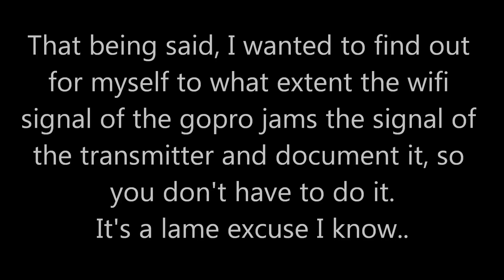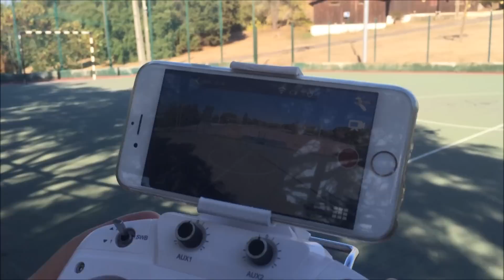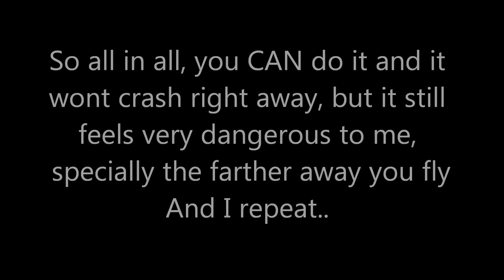Cheerson CX-20 FPV test with GoPro wifi on iPhone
Everyone says you should't do it. And they are right! Tested it so you guys don't have to. Seems like its responding well but it's actually worse in real life while handling the controls. If I had taken it father away I don't think it would have ended well.